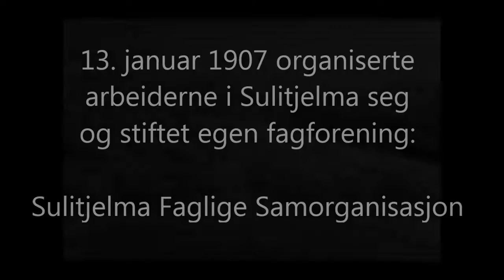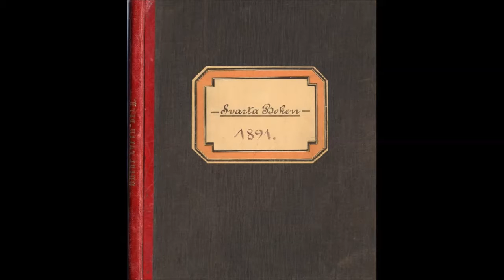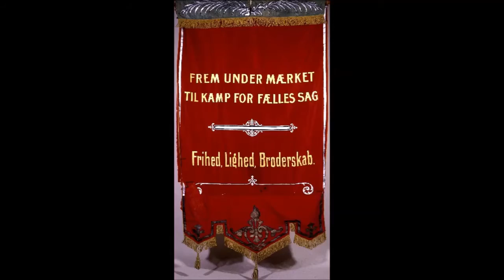Sulitjelma 1907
13. januar 1907 organiserte arbeiderne i Sulitjelma seg og stiftet egen fagforening; Sulitjelma Faglige Samorganisasjon. Kristian Moldjord og Ibenhard Olsen samtaler med Dag Skogheim om slavemerket og hendelsene rundt opprettelsen av fagforeningen.